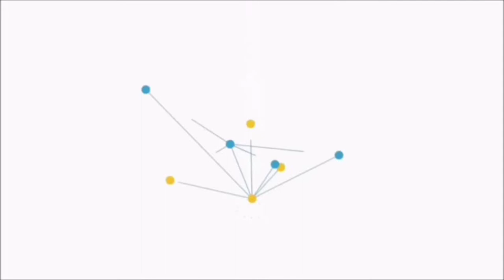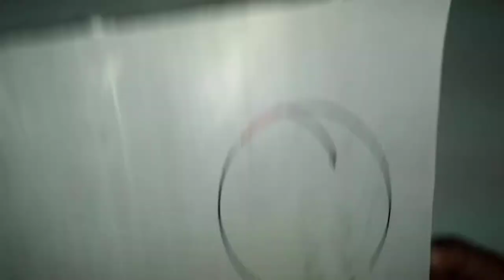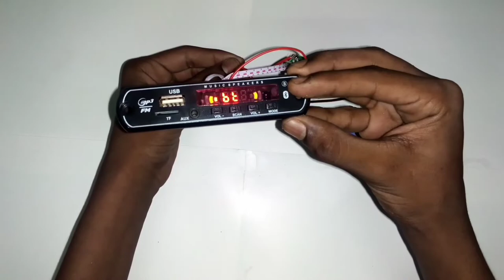how to make Bluetooth speaker / rechargeable speaker /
Bluetooth speaker features:- rechargeable, wireless , portable,

. 5w speaker
. amplifier mobule
. amplifire
. lithium ion 18650 battery
. pvc pipe
. fave bond
. super glue
. tp 4056 charging mobule